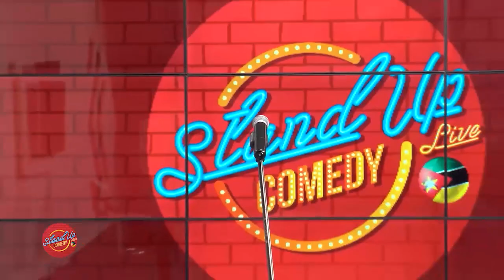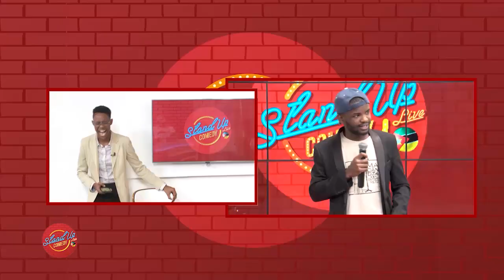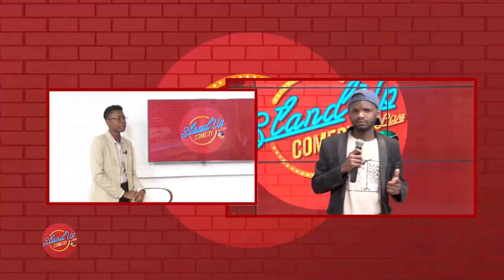AQUI A RISADA É GARANTIDA!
Stand Up Comedy, Sábado 22/08/2020 Completo